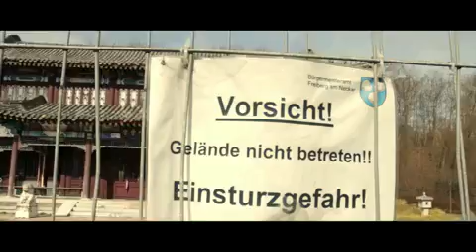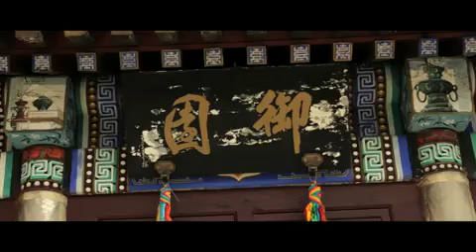What Each Function Of The Canon T2i Or 550D Does And How To Use Them Part 1 [Canon T2i 720P]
for more info in Amazon Customer Reviews... Canon T2i Canon T2i 550D 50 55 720p Canon 550D High-definition Television Dreamaginary Pictures extreme slow motion Luv Hurtz The Movie Majestik Self Hood super slow motion 1080p canon t21 review Mo Soldierknowsbest Video Bianca Daven Tony Luv Films t2i Glidetrack special effect Valentines Day digital camera froknowsphoto EOS tips & tricks Boomer Nation video review Rebel 550d Nbproductionz Neumann classic rock Majestikimgs Photographer Letterboxing Sensitivity Photography snapfactory thedavedtv2 videography Interview Christmas camera slow motion zoe saldana video fps The to or audio&video photography environment photograpy widescreen Learning 60fps 24fps 30fps korean pop World Star Ben Hughes blues rock new camera Slow HD Comparison technology photoradar Timelapses definition On My Own Tracking digital Twixtor Marika Glide Vegas DSLR Yin Fetti Self Hood love Vevo Megan fox hard rock eos backwards photoplus Valentine corrected letterbox Corvallis recording panasonic camcorder powershot computers Digitial Tutorial aperture Shooter Dod3032 Bianca Bullet Dryden Spider test Sony 50mm